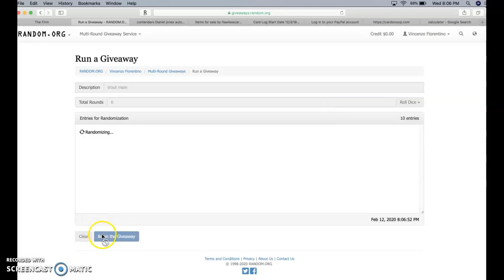trout main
thanks